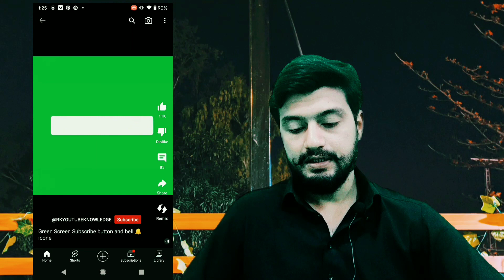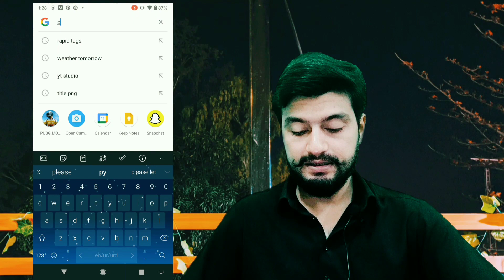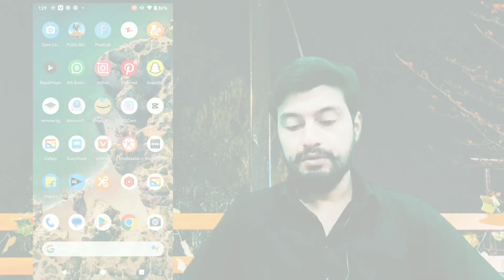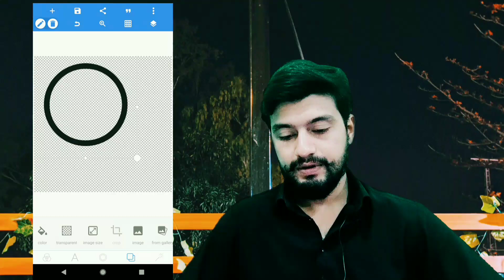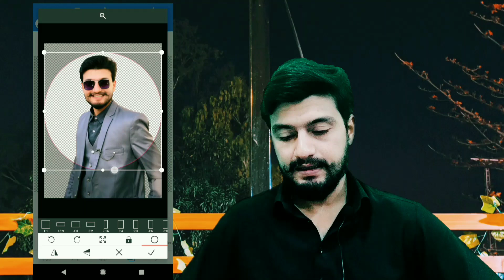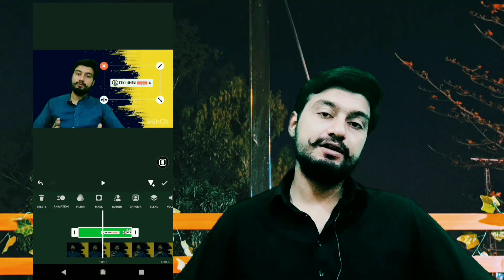How to Create like & Subscribe Button for Youtube Videos | like subscribe button kaise banaye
In this chanel I will try to teach you All About YouTube, like as, how to make YouTube chanal, how to make videos, editing each nd everything About YouTube,